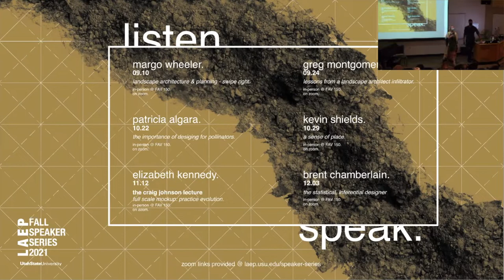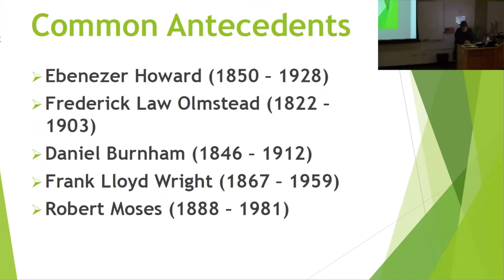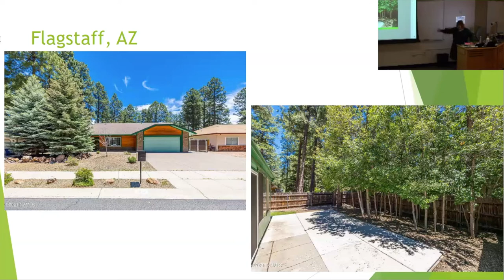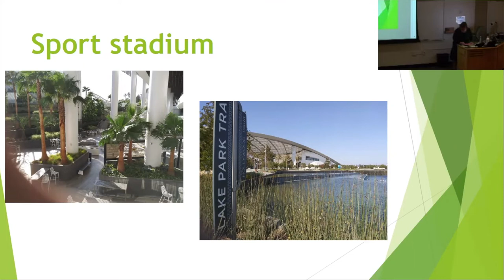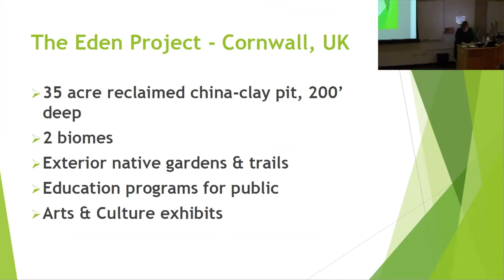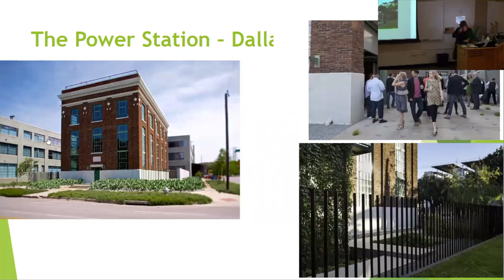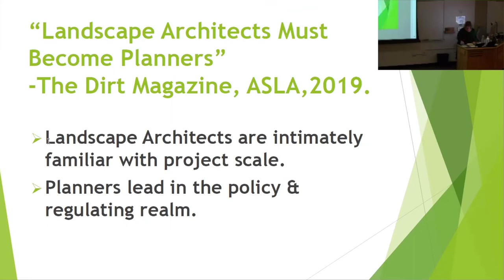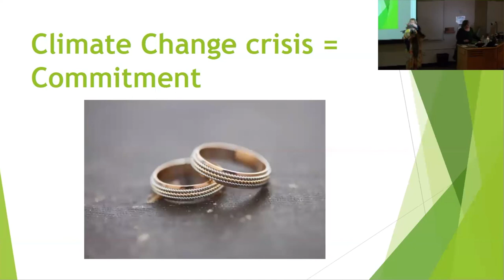Margo Wheeler: Landscape Architecture & Planning - Swipe Right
About the Lecture:
Long-time career Planner and Lecturer will discuss how Planning and Landscape Architecture work together to create great communities of lasting value for all. Using real-world examples from various states, illustrations and explanations will be made as to how and why successes were created and some missteps made. Thoughts on the future outlook for this relationship will be related.

Speaker Bio:
Ms. Wheeler earned her Bachelor of Arts in Economics degree from California State University, Los Angeles, and Master of Urban and Regional Studies from the University of Southern California.

She served as Director of Planning for several California cities including Monterey Park, Davis and Palm Springs and the city of Las Vegas, NV, from 2001 to 2011. Areas of specific interest were downtown revitalization, urban design, professional ethics and the training and advancement of staff, especially women and minorities.

In 2014 she was elected to the American Institute of Certified Planners College of Fellows, which is the highest honor of the profession. This honor is awarded for individual efforts resulting in significant and transformational improvements to the communities they serve and the field of planning

During her career she lectured at California State University, San Bernardino, and the University of Nevada, Las Vegas. Since 2014 she has been a member of the faculty of the Department of Geography, Planning and Recreation at Northern Arizona University in Flagstaff, AZ.